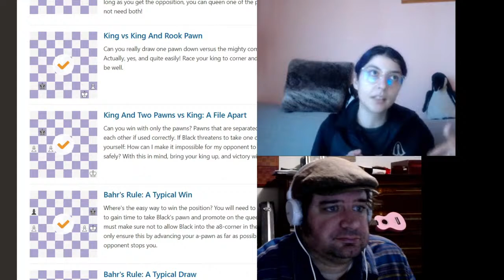Special Guest Tatev Abrahamyan